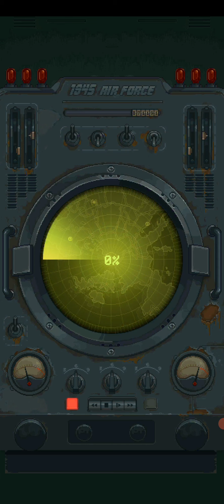1945 AIR FORCE : MERCURY PLAİNS 22. BÖLÜM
1945 AIR FORCE : MERCURY PLAİNS 22. BÖLÜM